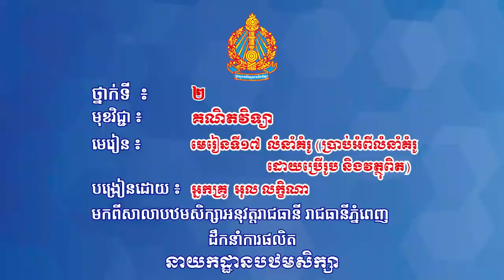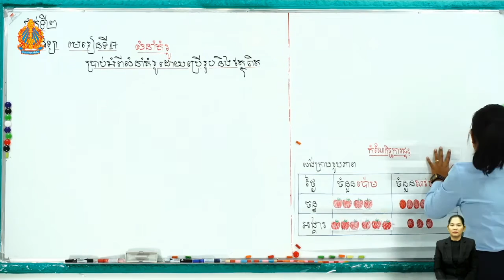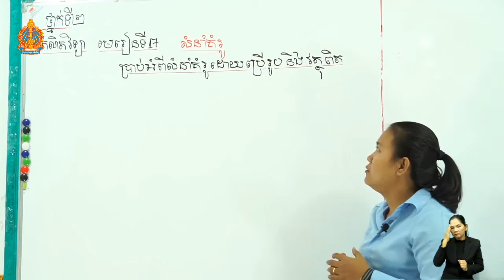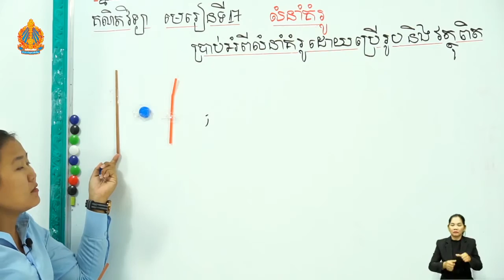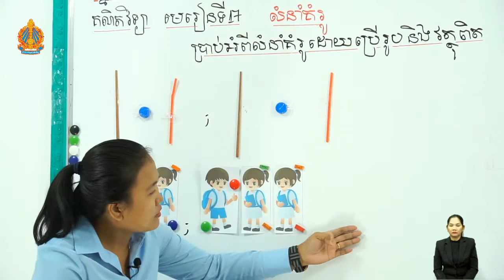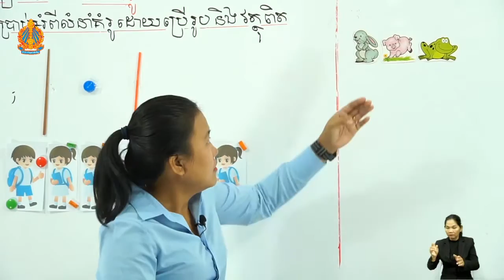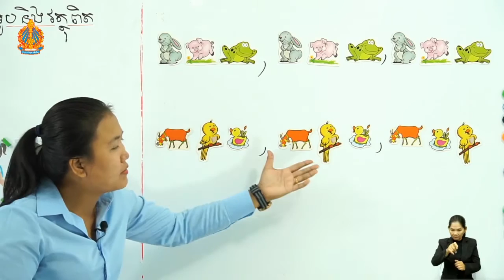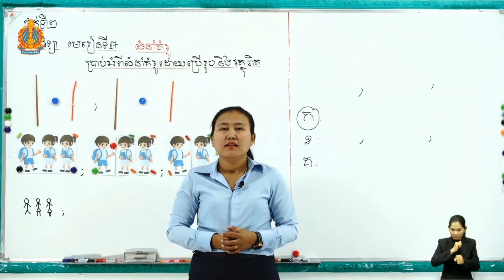2​ m l 17 លំនាំគំរូ ប្រាប់អំពីលំនាំគំរូដោយប្រើរូបភាព និងវត្ថុពិត